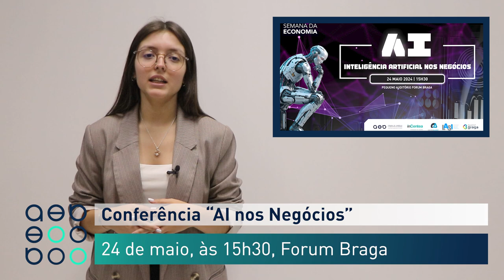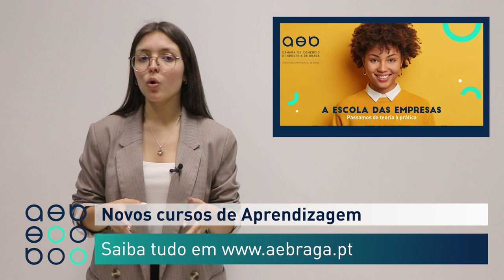Minuto AEB 20/05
▶️ Em destaque:
📌 Roteiro 'Braga Romana à Mesa'
📌 Workshop "Planear e Organizar Eventos com Protocolo"
📌 Conferência "Inteligência artificial nos negócios"
📌Novos cursos de Aprendizagem AEB